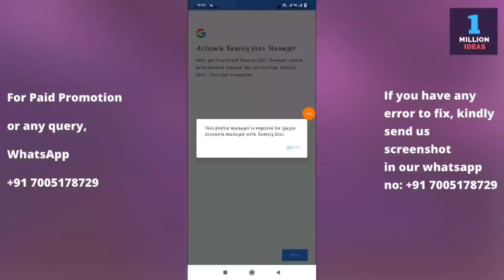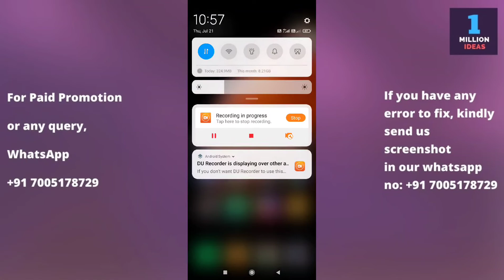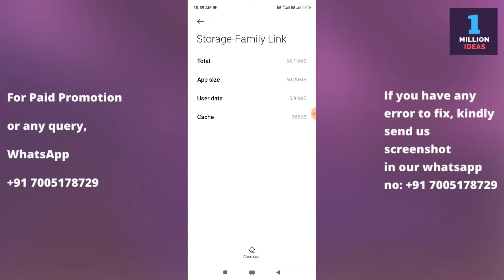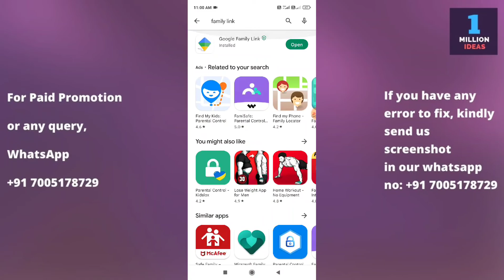This profile manager is required for Google accounts managed with family link Problem Solved 2023